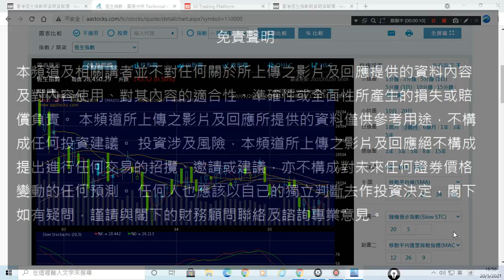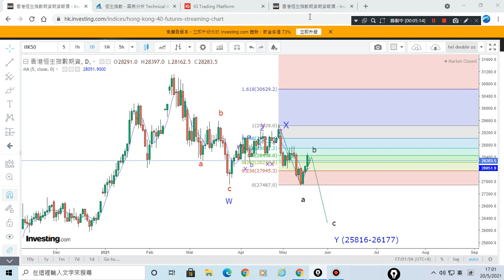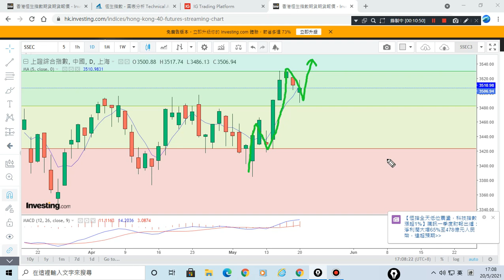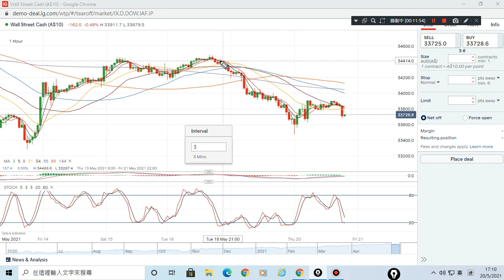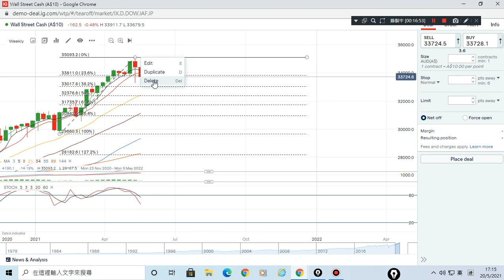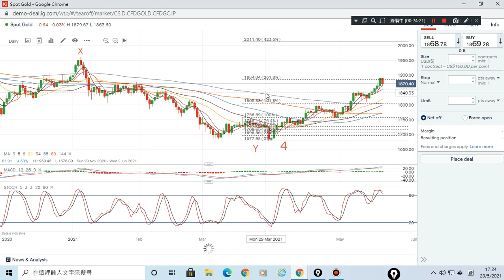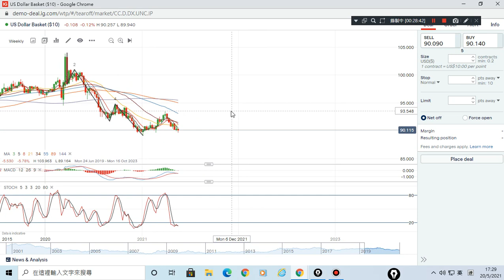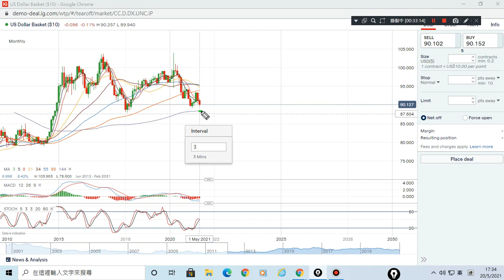20/05/2021 美元,原油,恆指,黃金,美股,上証 波浪走勢 技術分析